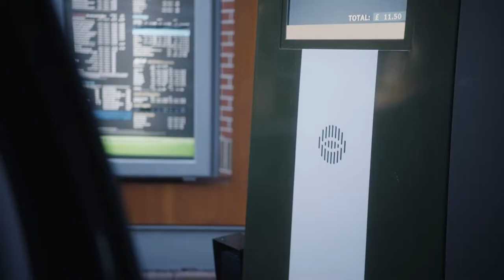Completely Dry - No Sauce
People Just Do Nothing S5E5